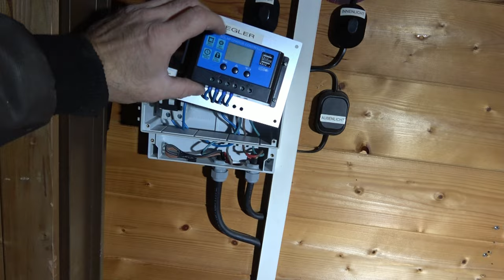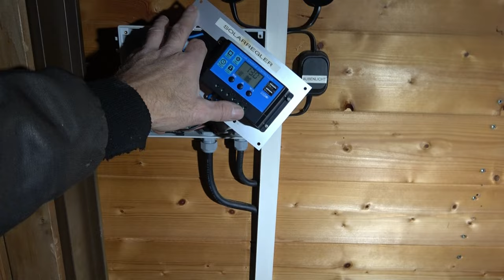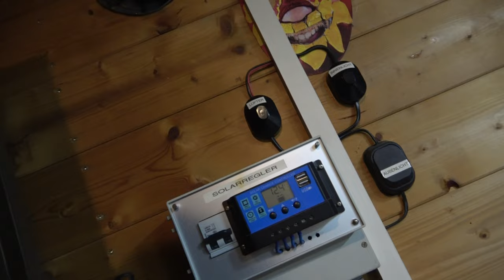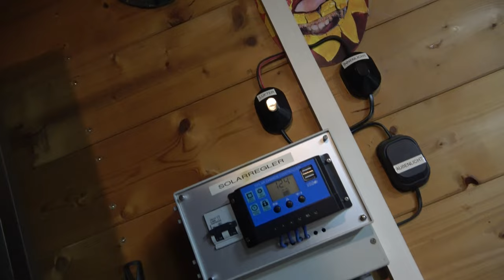DnG 48 - 16.11.24 - Elektro Chaos - Der Grilljunky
Ich lege endlich los um das Elektro Chaos zu beseitigen :-) .